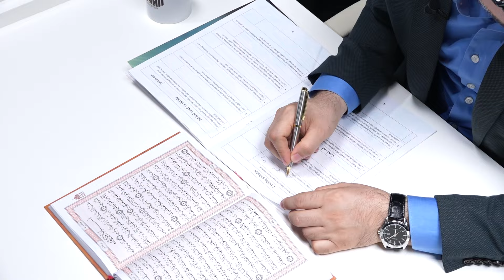Quran Sədası - Mahir Əlisgəndərli | Nəml 10-13 | Səba | Hicaz